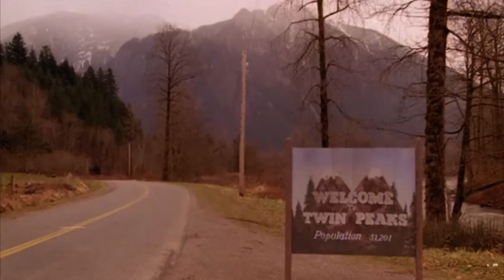peaks twin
a twin cover song of peaks tv theme